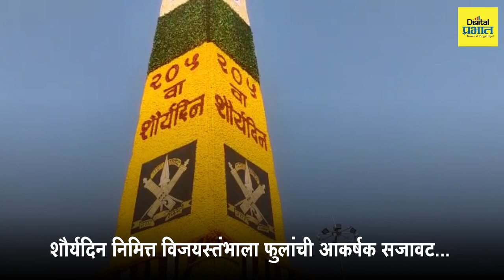विजयस्तंभ अभिवादन सोहळ्यासाठी अनुयायांची गर्दी...